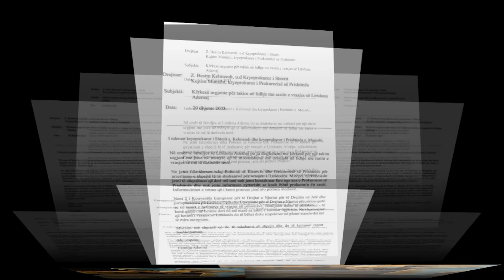Vellai i Liridona Ademajt ka nje mesazh per Prokurorine e Kosoves